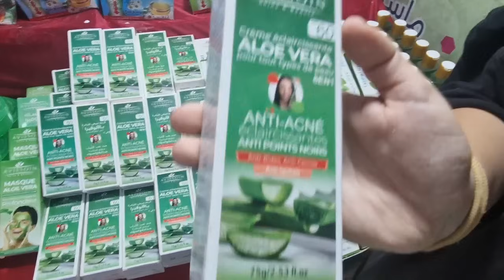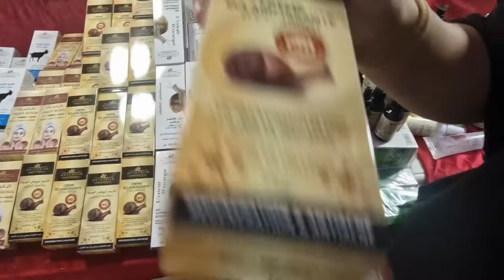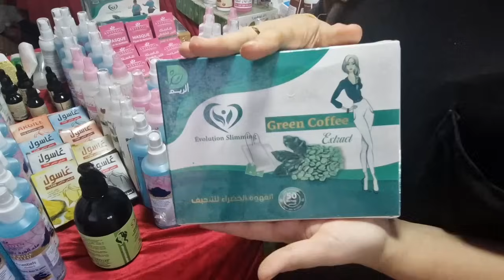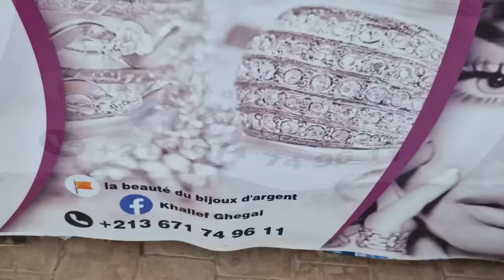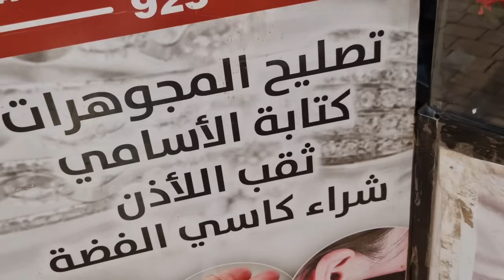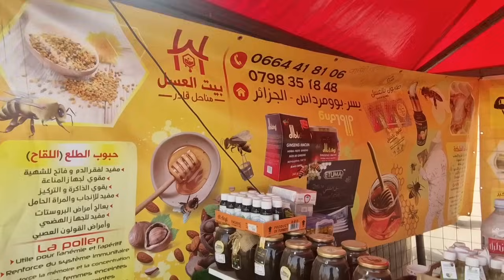جولة في طوابل لافوار belle vue بالعقيد مجوهرات اواني عطور عسل طبيعي مستحضرات تجميل العاب اطفال .